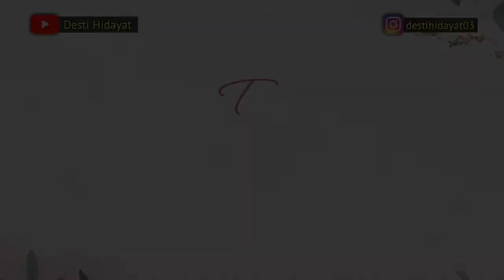MBAK RERE PRAKTIK MENENTUKAN VOLUME BOTOL DENGAN MENGGUNAKAN GELAS 💞 butuh berapa gelas air yaaa?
Halo teman2...
Mbak Rere dapat tugas lagi nie dari sekolah, yaitu menentukan volume botol dengan menggunakan gelas. Nah kira2 berapa gelas air ya yang dibutuhkan untuk mengisi botol sampai menjadi penuh? 🤔

Yuk tonton videonya sampai selesai yaaa 🤗

Terima kasih 🤗🙏